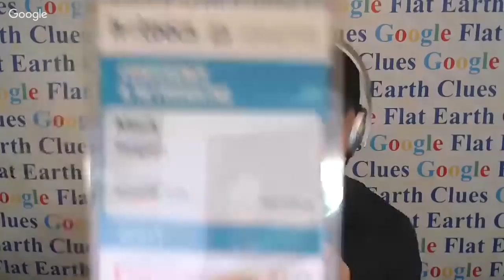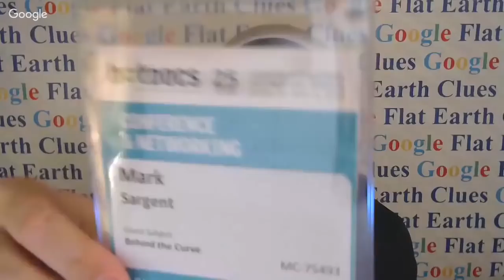Flat Earth & Other Hot Potatoes 230 with Patricia Steere & Mark Sargent ✅